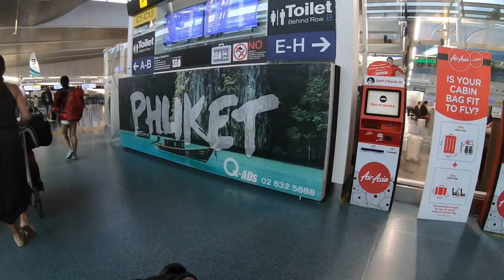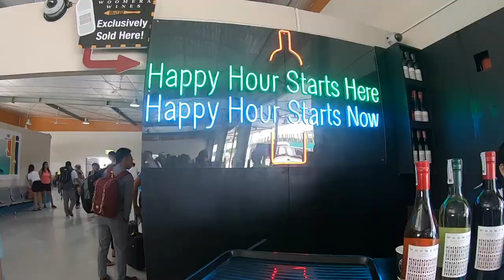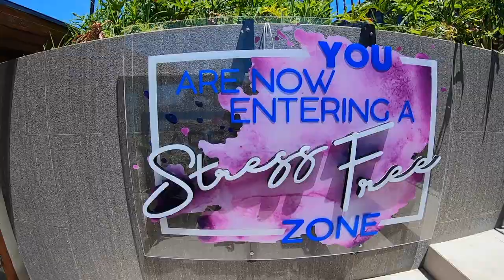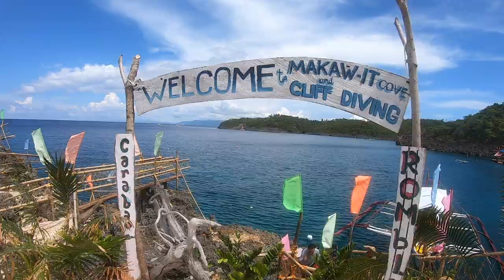SUMMER 2019 - THAILAND & THE PHILIPPINES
hey :) I made this mainly to share with my family and close friends